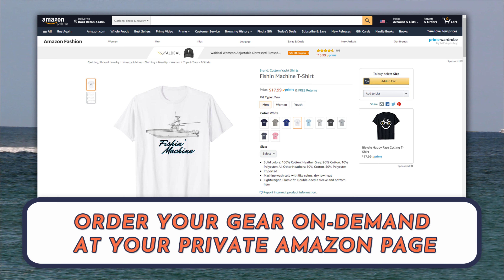WINDS EAST AT 12 KNOTS / BOCA RATON INLET BOAT VIDEOS / CUSTOM YACHT SHIRTS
The wind was out of the East at around 12 knots today.  When you get an East wind on an outgoing tide, it creates cross currents, and waves from the interaction of the wind and the tide.

Boca Raton, Florida Inlet =  Lat/ Lon : N 26° 20.159' / W 080° 04.288'